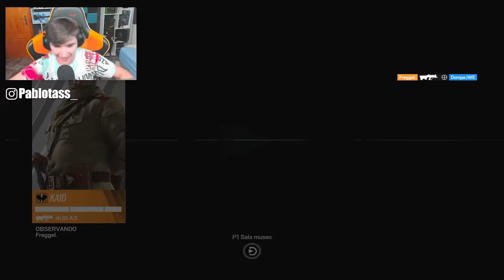Mi MEJOR PARTIDA con CAVEIRA en RAINBOW SIX SIEGE | Vector Glare | Pablotas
⏩En este Gameplay de Rainbow six siege en Vector Glare: Mi MEJOR PARTIDA con CAVEIRA en RAINBOW SIX SIEGE

► ¡Sígueme!